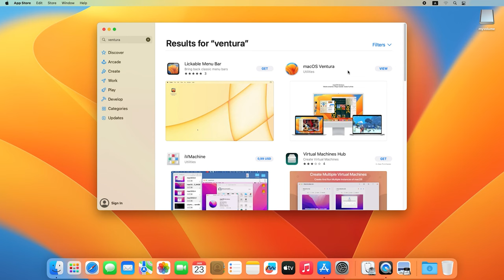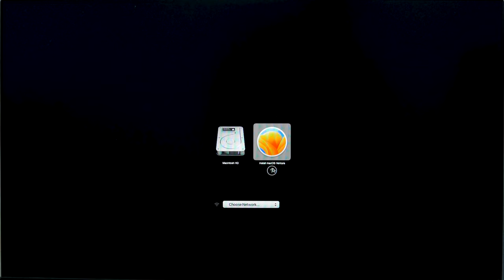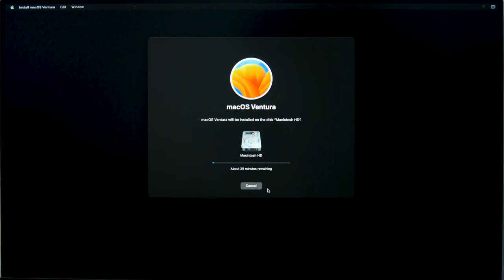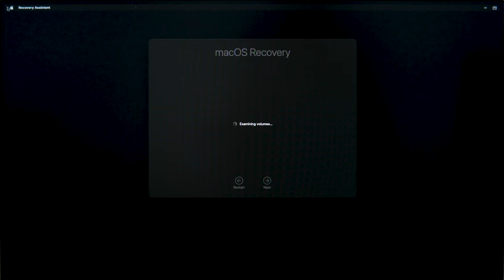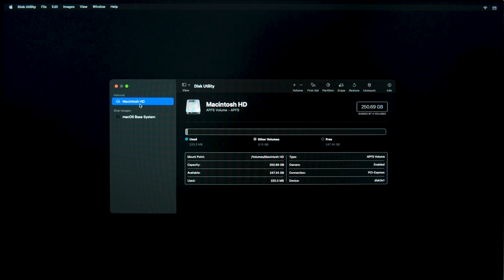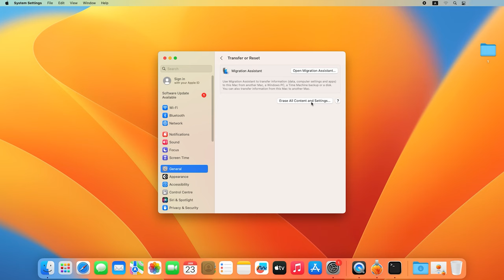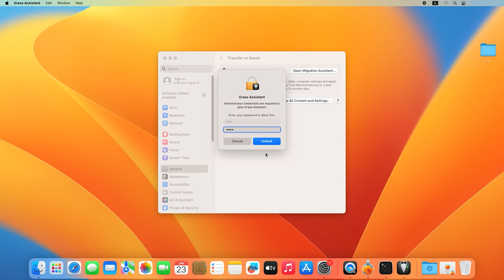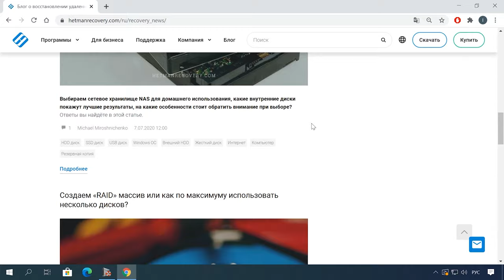Как переустановить MacOS | Чистая установка системы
⭐⭐⭐⭐⭐ Смотрите как установить или сбросить операционную систему macOS на вашем Mac. Это может быть полезным в случае проблем с текущей установкой, а также при обновлении до новой версии.
Существует ряд причин, по которым вам может потребоваться выполнить чистую установку:
• Возможно, вы захотите переустановить операционную систему, чтобы исправить проблемы с вашим Mac. Чистая установка поможет при некорректной работе устройства.
• ЕЕ выполнение позволит удалить старые файлы, которые могли накапливаться годами, прежде чем устанавливать операционную систему на только что отформатированный диск.
• Чистую установку также следует выполнить перед продажей или передачей Mac новому владельцу. Это позволяет вам удалить все ваши данные с Mac и вернуть их к заводским настройкам.
Какой бы ни была причина, переустановка macOS может решить множество проблем.

Содержание:
00:00 - Вступлеине
00:19 - Причины переустановки MacOS
00:58 - Как определить нужна ли вам чистая установка системы
02:18 - Как переустановить MacOS с помощью загрузочной флешки
06:08 - Как переустановить систему с помощью macOS Recovery
09:12 - Стереть все содержимое и настройки
10:51 - Заключение

Итак, мы рассмотрели несколько способов переустановки MacOS. Это может быть как сброс или полная переустановка.
Процесс установки довольно прост и может быть осуществлен даже пользователями без специальных навыков, главное четко следовать инструкции. И прежде, чем приступать к процессу установки или сброса не забудьте о резервной копии. В дальнейшем это поможет избежать потери важных файлов.

Команда создания загрузочной флешки - sudo /Applications/Install\ macOS\ Ventura.app/Contents/Resources/createinstallmedia --volume /Volumes/MyVolume

Другие видео